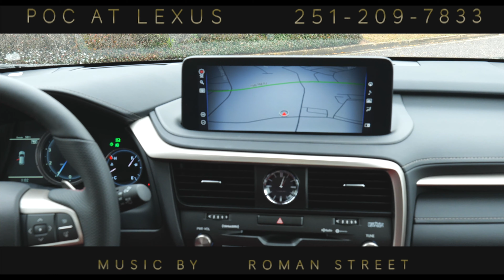2022 LEXUS RX 350 F SPORT AWD... POC AT LEXUS... ... 4K